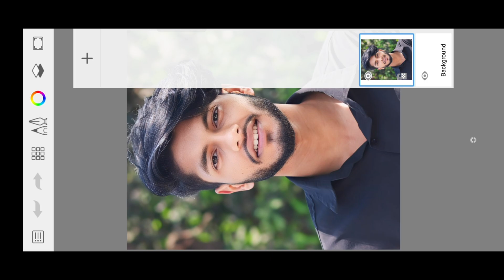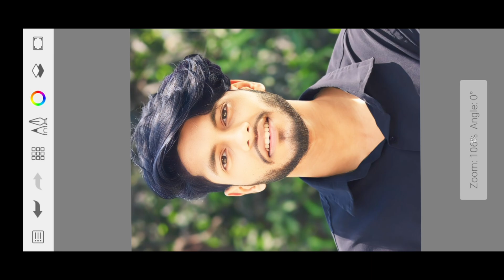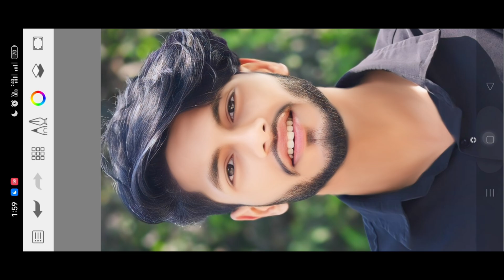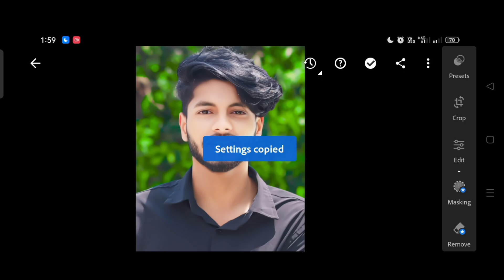Autodesk Sketchbook Face Smooth Photo Editing | Tushar Khan